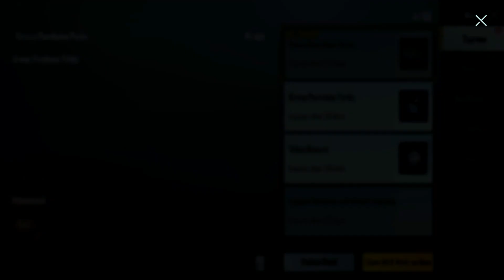Group Purchase Perks M14 RP Upgrade Card & UC PUBG Mobile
Group Purchase Perks M14 is available now in PUBG mobile.

Create a group
and invite 2 more friends to form a group of three people you will get a key code that can be used to join a group and adding two people you will immediately get 10 UC from the rebate 1 you will get 20 UC if that group is with new subscribers.